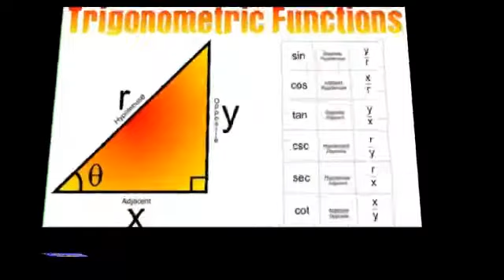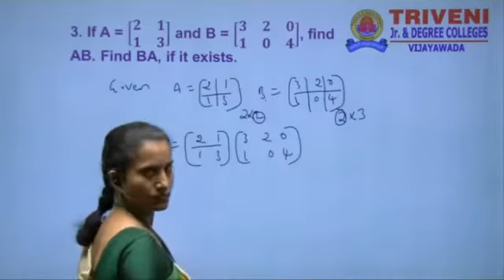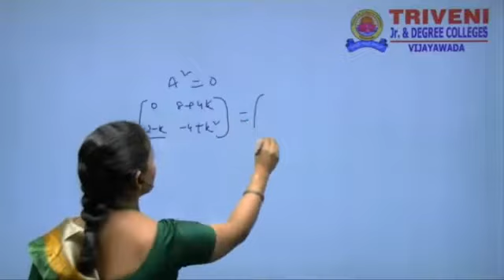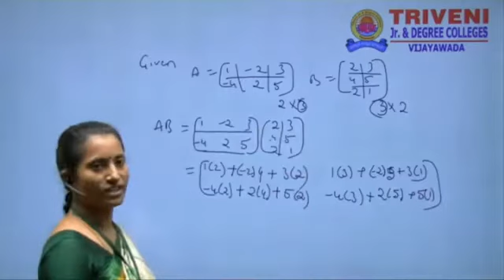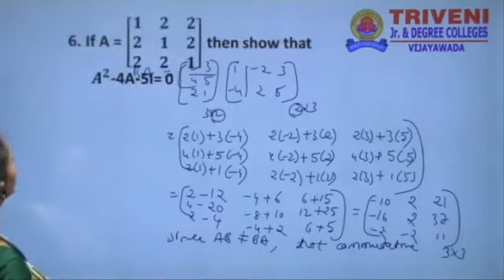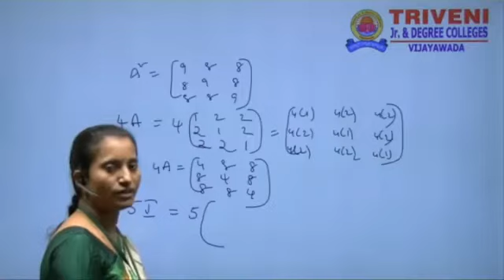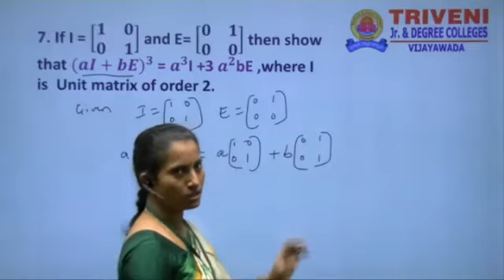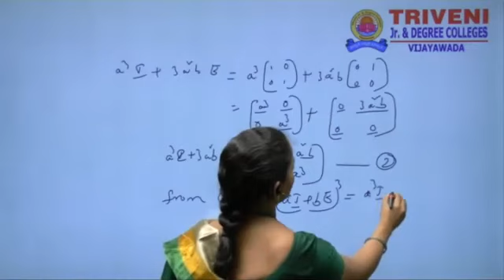JUNIOR INTER MATHEMATICS I-A (CLASS-3)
JUNIOR INTER REGULAR SYLLABUS FREE ONLINE CLASSES AT 9:30 AM

24-08-20        MATHS -1(A)
MATRICES (PART-3)

25-08-20        MATHS -1(B)
LOCUS (PART-3)

26-08-20        CHEMISTRY
AUTOMIC STRUCTURE  (PART-2)

27-08-20         PHYSICS
UNITS & MEASUREMENT  (PART-3)

28-08-20         MATHS -1(A)
MATRICES (PART-4)